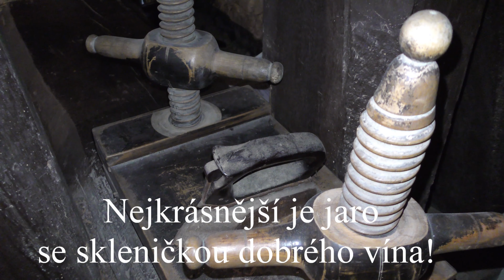Co je nejkrásnější?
Setkání milovníků dobrého vína a přátelství ve hnanickém vinném sklípku u Trávníčků.